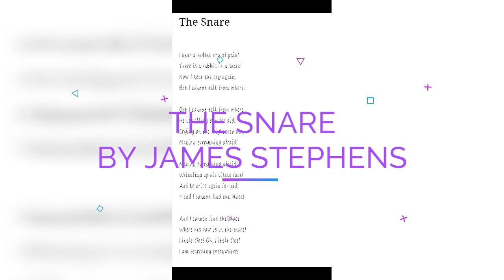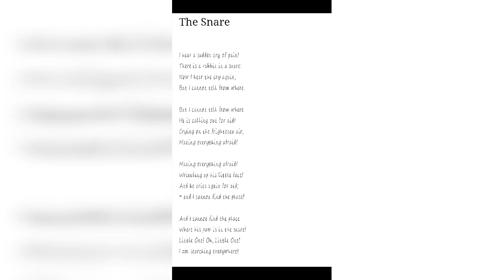The Snare | Class 12 | RBSE ,CBSE | James Stephens | TNT EXPLAINS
THE SNARE EXPLANATION IN HINDI
SUMMARY AND FULL CONCLUSION